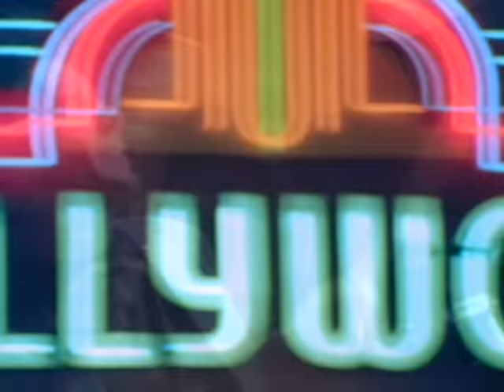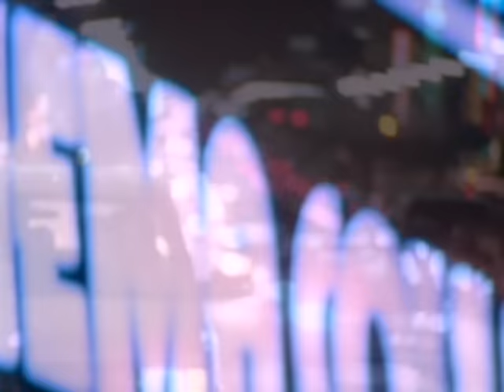Spandau Ballet - Crashed Into Love (Video (Version 1))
Music video by Spandau Ballet performing Crashed Into Love. (c) 1986 Sony Music Entertainment UK Limited